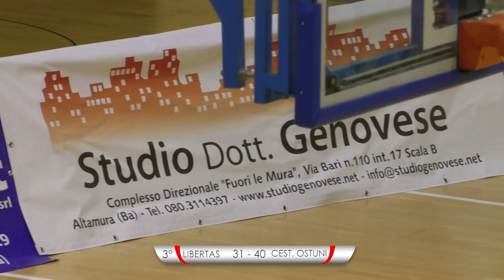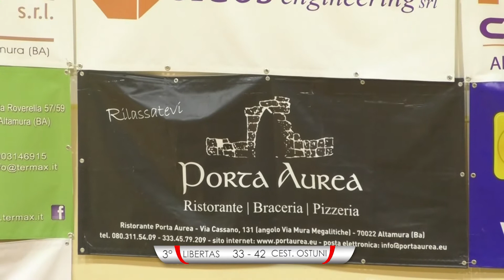3° QUARTO LIBERTAS vs CESTISTICA OSTUNI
3° QUARTO LIBERTAS vs CESTISTICA OSTUNI